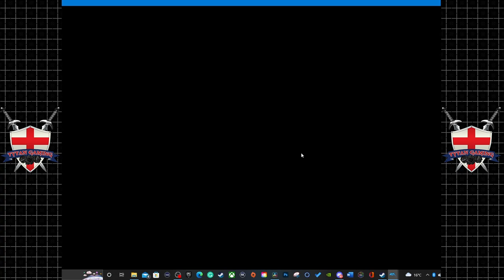Skies Of Arcadia Legends | GameCube/Wii U | #74 Filling In The Map